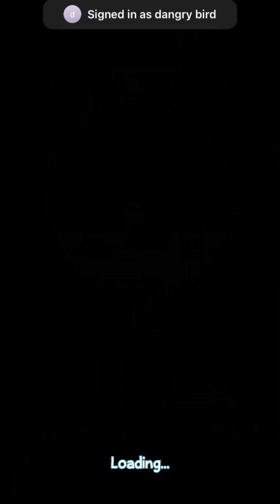Where’s My Water? Level’s 1-20 on “Troubled Waters” Mystery Duck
A guide to all the level’s in Where’s My Water? “Troubled Waters” Mystery Duck.

Help Swampy by guiding water to his broken shower. Each level is a challenging physics-based puzzle with amazing life-like mechanics. Cut through dirt to guide fresh water, dirty water, toxic water, steam, and ooze through increasingly challenging scenarios! Every drop counts!
• Original Stories & Characters -- Play through 4 unique stories featuring Swampy, Allie, Cranky, and Mystery Duck. That's over 500 amazing puzzles!
• Innovative Mechanic -- See water in various forms and use your creativity to solve the puzzles -- stimulating!
• Collectibles, Challenges, and Bonus Levels -- Collect special items uniquely designed for each character and complete cool challenges to unlock bonus levels! "Tri-Duck" each level for ultimate bragging rights!
• Synchronization -- Share your hard-earned progress across multiple iOS 5 devices!

SWAMPY'S STORY
Swampy the Alligator lives in the sewers under the city. He's a little different from the other alligators -- he's curious, friendly, and loves taking a nice long shower after a hard day at work. But there's trouble with the pipes and Swampy needs your help getting water to his shower!

ALLIE'S STORY
Allie is the sewer's most creative alligator. Her quirky spirit and artistic talents made her a star. Now, the gators have crafted a one-of-a-kind steam-powered musical instrument, and can't wait to hear her play it! Help Allie get the steam she needs and enjoy her take on classic Disney tunes.

CRANKY'S STORY
Cranky, a real gator's gator, has a big appetite and will eat anything, from tires to old fish bones. But he refuses to eat his greens! Use the dirty purple water to clear the algae on Cranky's plate so he can gobble up his "food".

MYSTERY DUCK
Catch this fancy teleporting Mystery Duck in this special chapter and hint hint - timing is everything! Find all kinds of surprises including the biggest duck ever, MegaDuck and cute little Ducklings!